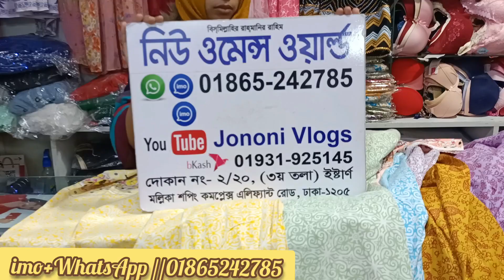প্রেগনেন্সি ওয়ান পিস কিনুন পাইকারি দামে, pregnancy on pis collection.